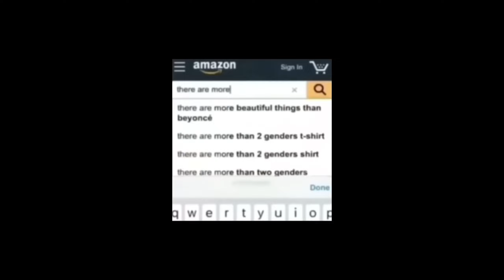unusual memes that brings you back to life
meme compilation numero2